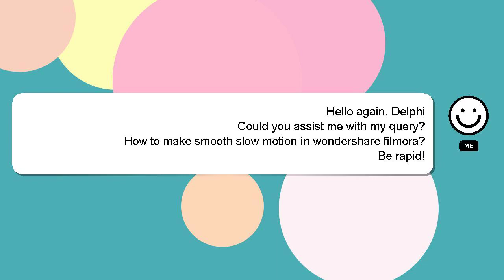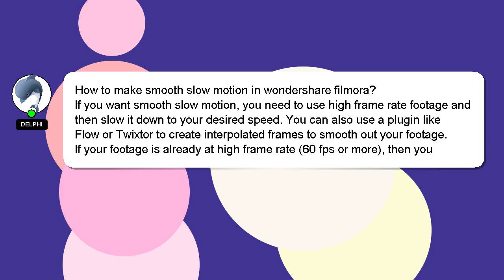How to make smooth slow motion in wondershare filmora?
Let me give you a quick introduction about myself, Hi there, I go by the name of Delphi. I can be of service in providing you with answers to your inquiries. - How to make smooth slow motion in wondershare filmora?

A 'heart' from me will be given to show my gratitude for your contribution.

*2 What we are experimenting :*